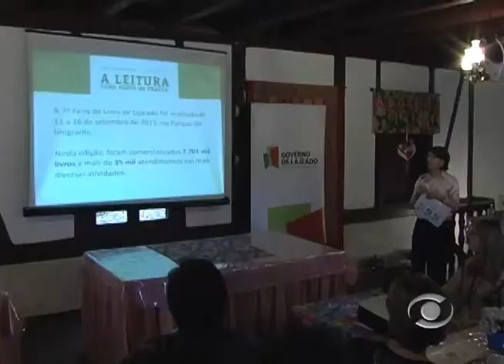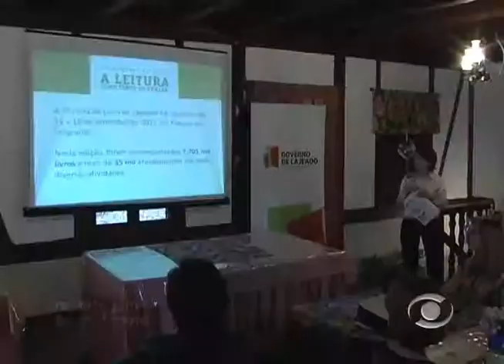Feira do Livro -- TV Informativo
Lançados da 8ª feira do livro e 1º festival literário infantil de Lajeado.